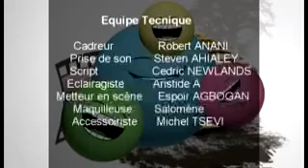Abdoul aziz esprit compaoré